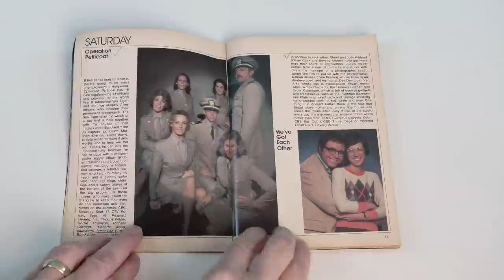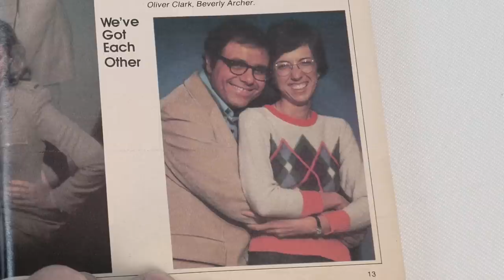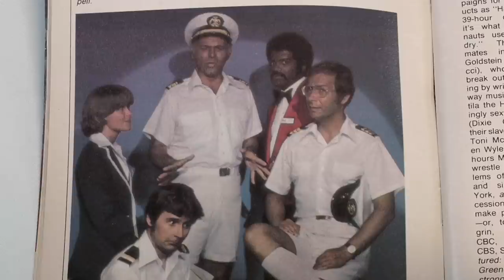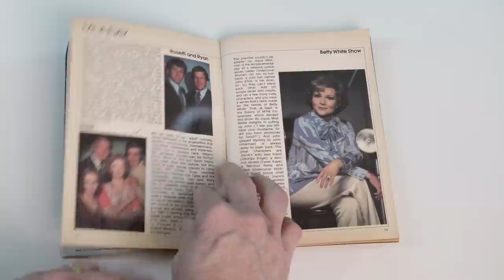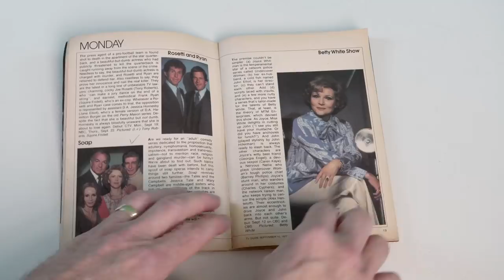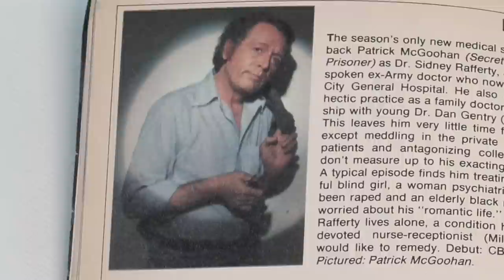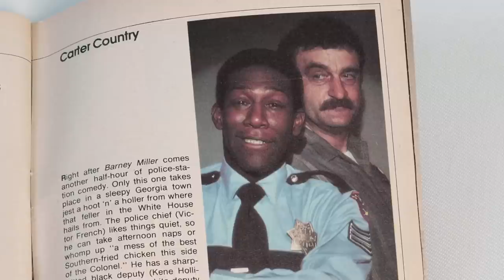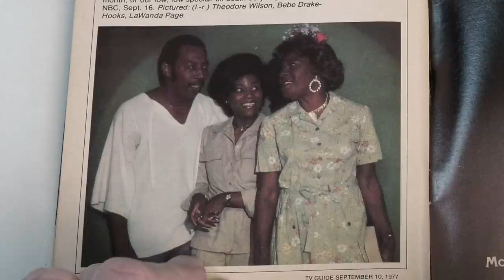Did TV suck in 1977? TV Guide Fall Preview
Lots of amazing shows debuted in 1977.

Operation Petticoat
We've Got Each Other
Love Boat
On Our Own
Rosetti and Ryan
Soap
Betty White Show
Young Dan'l Boone
Rafferty
The San Pedro Beach Bums
Lou Grant
Mulligan's Stew
The Fitzpatricks
The Richard Pryor Show
Search & Rescue
Big Hawaii
The Oregon Trail
The Man from Atlantis
Carter Country
Chips
Redd Foxx
Logan's Run
Sanford Arms